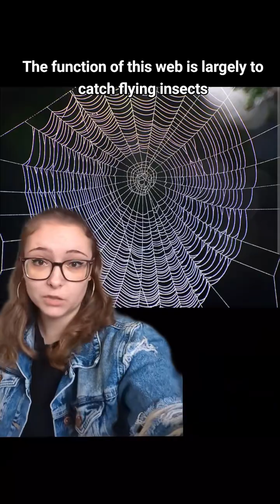Types of Spider Webs